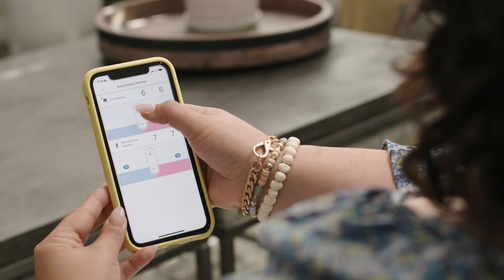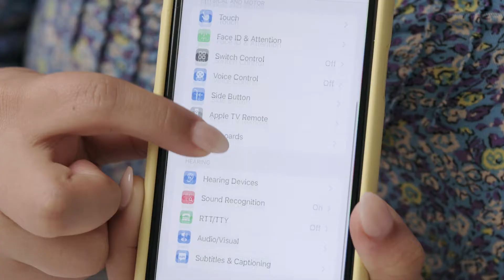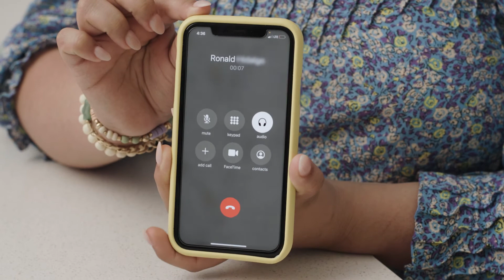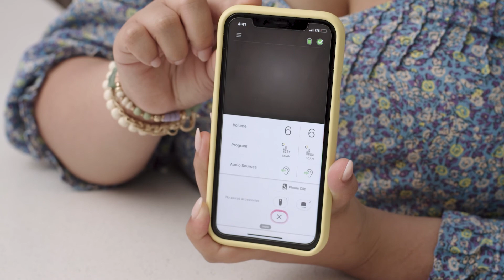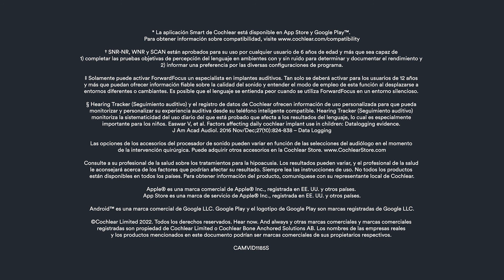Aprenda cómo se utiliza el Procesador de Sonido Kanso® 2 con la Aplicación Nucleus Smart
Este video le mostrará cómo conectar sus dispositivos de teléfono inteligente compatibles con el Procesador de Sonido Kanso® 2 para que pueda utilizar la tecnología sin problemas en su vida cotidiana. También le mostraremos lo fácil que es controlar el Procesador de Sonido Kanso 2 mediante la Aplicación Nucleus® Smart al descargarla en su teléfono inteligente compatible*. Obtenga más información aquí.

*La Aplicación Nucleus Smart de Cochlear está disponible en App Store y Google Play™. Para obtener información sobre la compatibilidad, visite